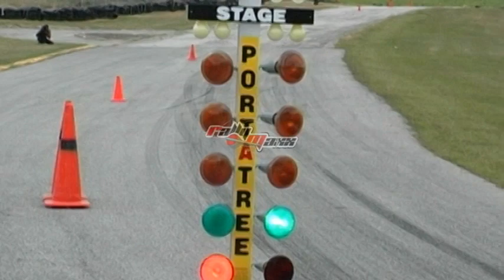Rallymaxx Tv 2011 Twisted Drag Wars 2